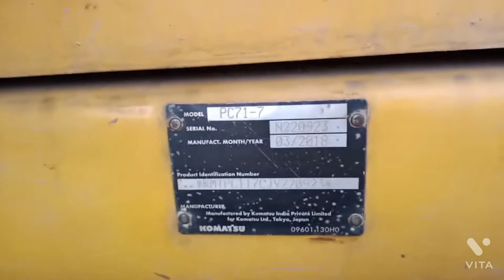Komatsu PC71 ki Chasis Number and VIN Plate ka location..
Where is komatsu PC71 Excavator ki Chasis Number and VIN Plate ka location..